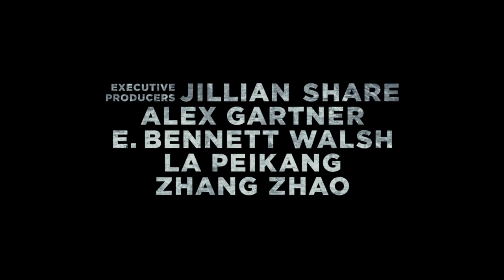La Grande Muraille avec Matt Damon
William Garin, un mercenaire emprisonné dans les geôles de la Grande Muraille de Chine, découvre la fonction secrète de la plus colossale des merveilles du monde.
Maintenant sur Cogeco Sur Demande!